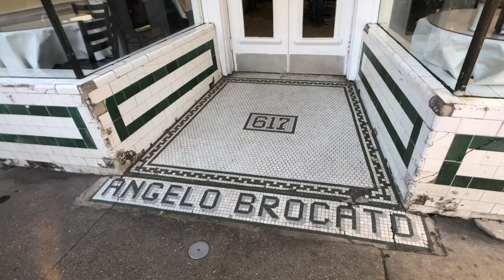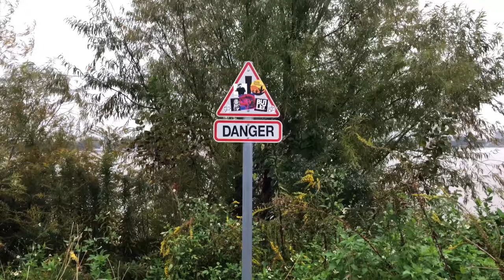MOMENT LENS x IPHONE X - New Orleans Vlog!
In the meantime, watch this New Orleans travel vlog, shot on the iPhone X w/ Moment wide lens. Edited in LumaFusion on iPad Pro.

☯  WHO TF IS BEN AQUA ???  ☯

GREETINGS EARTHLINGS 👽 I'm a photographer, DJ/producer & multimedia artist based in Austin, TX. Fav activities: taking photos of beautiful weirdos in colorful spaces, making strange beats with bloopy synthesizers & field recordings, DJing underground raves, making shirts with ridiculously oversized text, and having nonsensical/utterly absurd conversations.